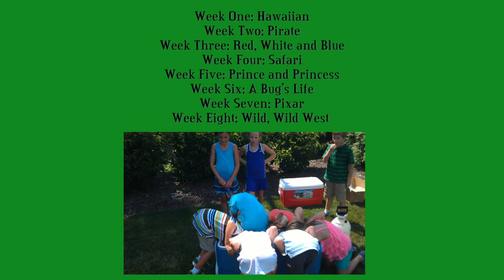The Berkshire Country Club June Video E-News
The Berkshire Country Club's June Video E-News.  Learn about all upcoming events for the month of June.